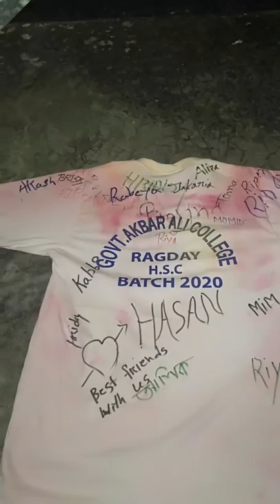GOVT.AKBAR ALI COLLEGE.! RAG DAY H.S.C BATCH 2020!